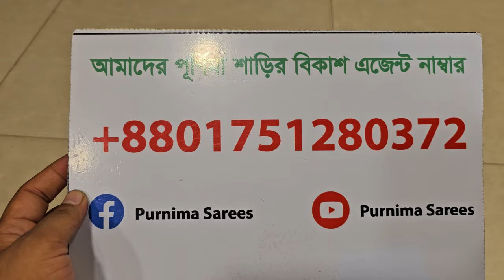ওরে সর্বনাশ ৬৫০ টাকায় দামি দামি পার্টি ড্রেস।